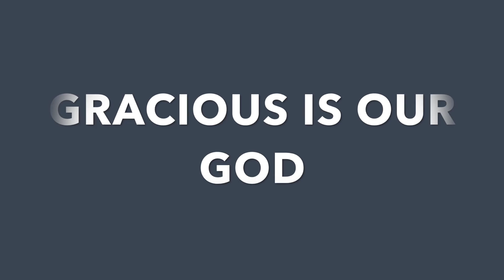Gracious God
BELOVED

ALBUM: Beloved
Artist: UncleSaMaX
Editor: Music Fan Base
Label: Jan2Dec Entertainment UK
Publisher: TuneCore MUSIC